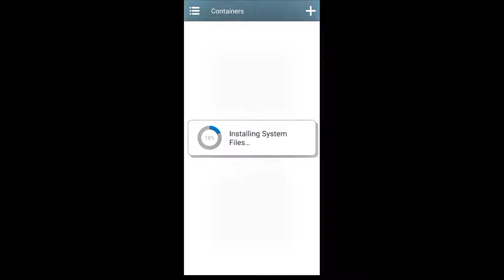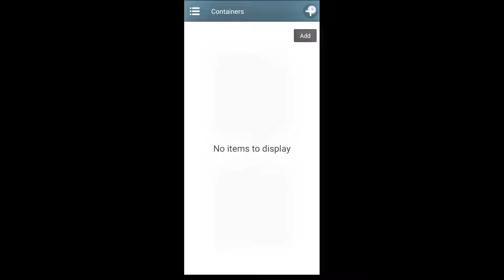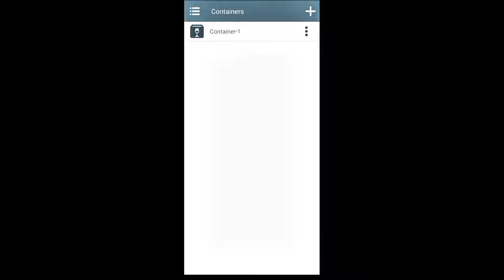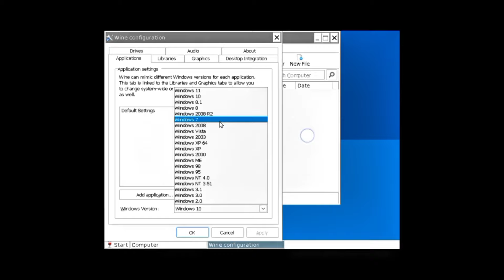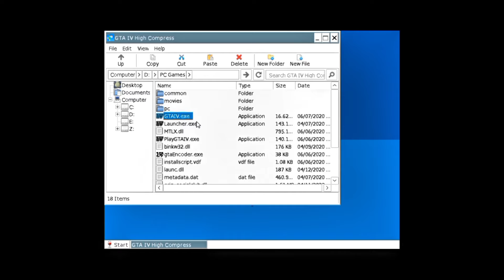How to play GTA 4 on Android with Winlator Emulator Mali GPU | best settings for GTA 4 on Winlator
🙏 Please guys support and like this video please